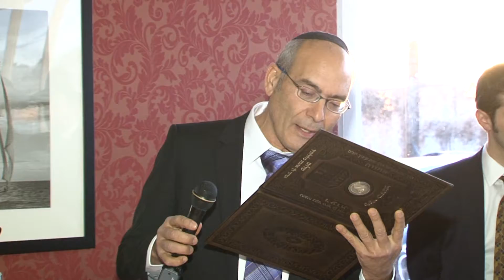Ofir & Shoshana's Wedding Highlight Chuap clip